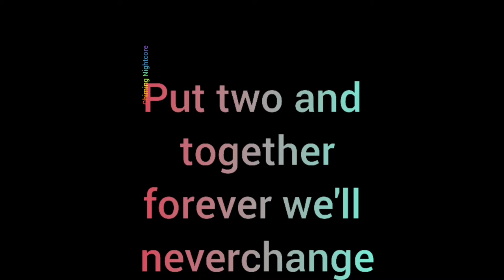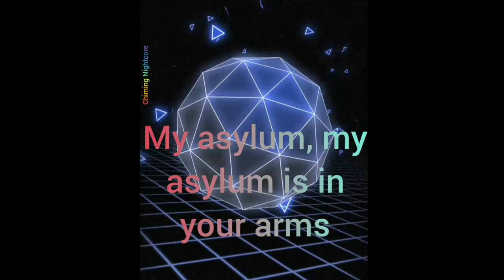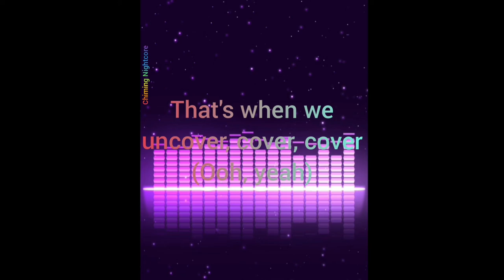NIGHTCORE - UNCOVER - LYRIC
NIGHTCORE SONG NIGHTCORE REMIX NIGHTCORE MASHUP NIGHTCORE VERSION
JUSTIN BIEBER,ED SHEERAN,ARIANA GRANDE,SELENA GOMEZ,BRUNO MARS,EMINEM,LADY GAGA,TAYLOR
SWIFT,MORE

NIGHTCORE

Lyric

Nobody sees, nobody knows
We are a secret, can't be exposed
That's how it is, that's how it goes
Far from the others, close to each other

In the daylight, in the daylight
When the sun is shinin'
On a late-night, on a late-night
When the moon is blindin'
In the plain sight, plain sight
Like stars in hidin'
You and I burn on, on

Put two and together, forever we'll never change
Two and together, we'll never change

That's when we uncover, cover, cover

My asylum, my asylum is in your arms
When the world gives heavy burdens
I can bear a thousand tons
On your shoulder, on your shoulder
I can reach an endless sky
Feels like paradise

We could build a universe right here
All the world could disappear
Wouldn't notice, wouldn't care

The world could disappear
Yeah, I just need you near

That's how it is (It is), that's how it goes (It goes)

That's when we uncover, cover, cover (Ooh, yeah)
That's when we uncover